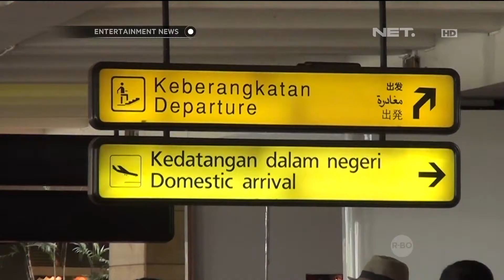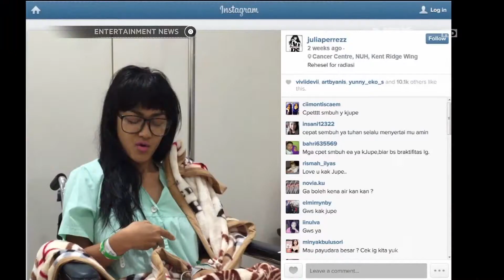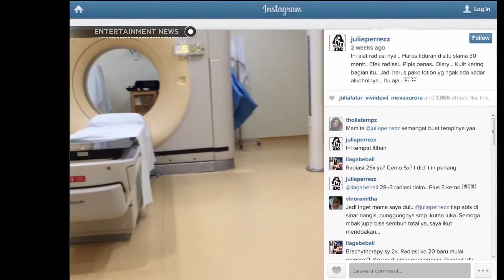Kepulang Jupe setelah kemo di Singapura